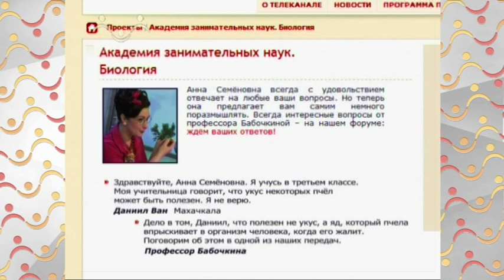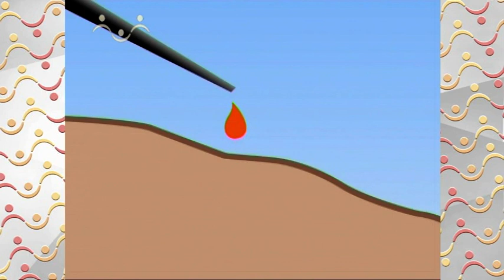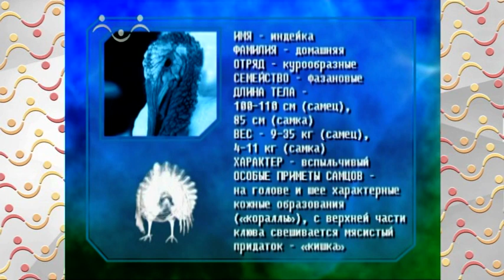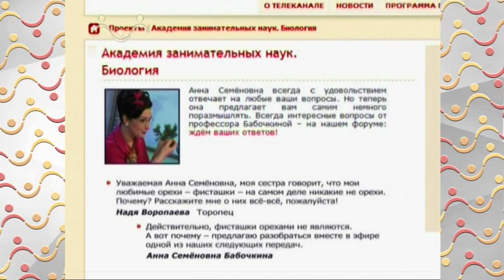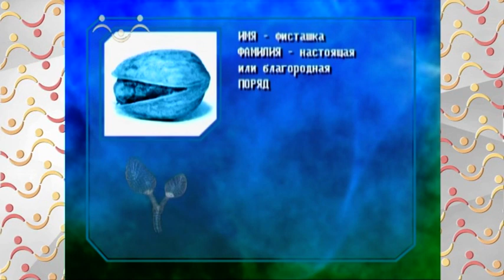АЗН Биология. Домашние индюки